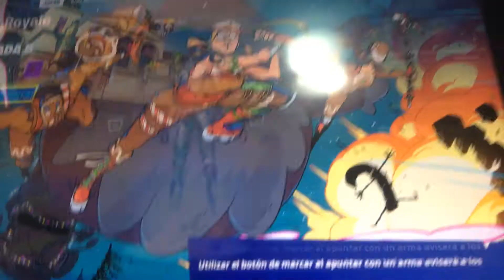25 de enero de 2021